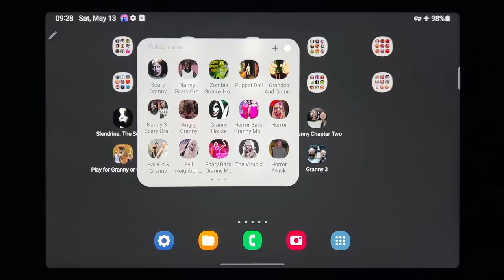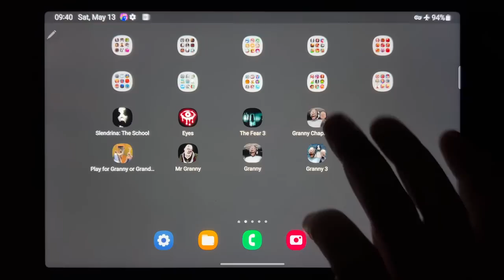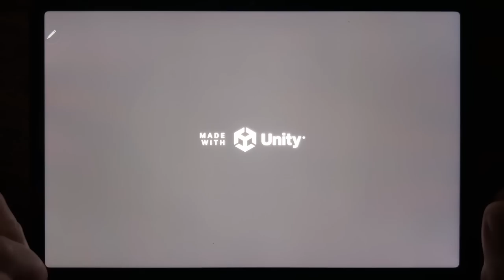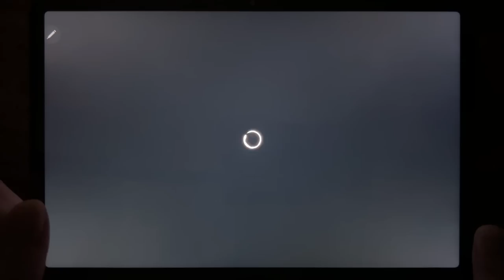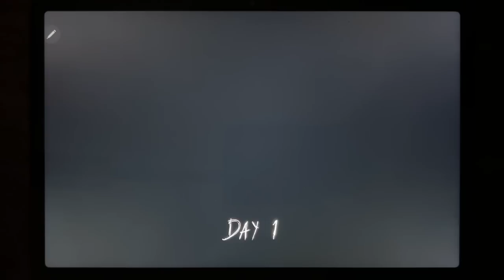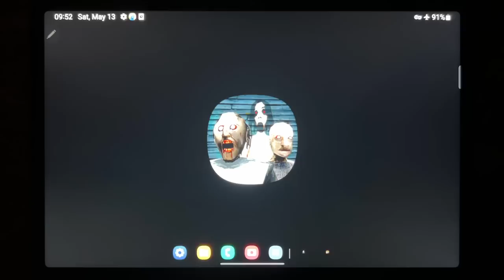Slendrina: The School, Eyes, The Fear 3, Granny Chapter Two, Play For Granny Of Grandpa....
Slendrina: The School, Eyes, The Fear 3, Granny Chapter Two, Play For Granny Of Grandpa, Mr Granny, Granny 3